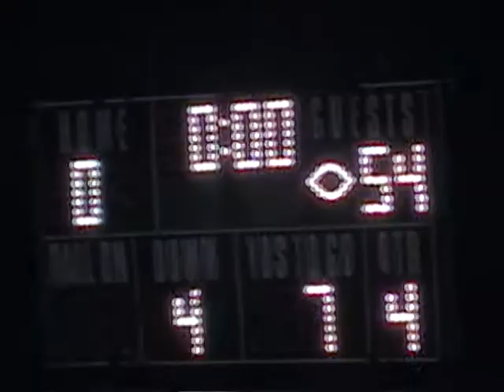2006 Wheaton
Regular season.